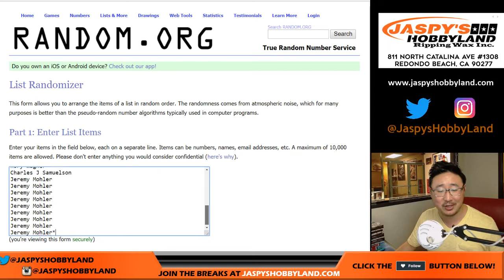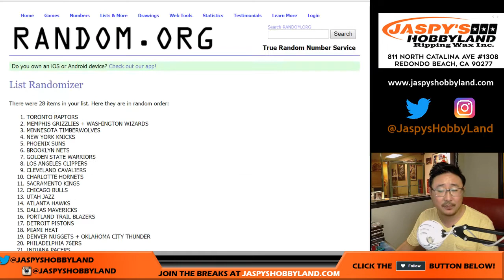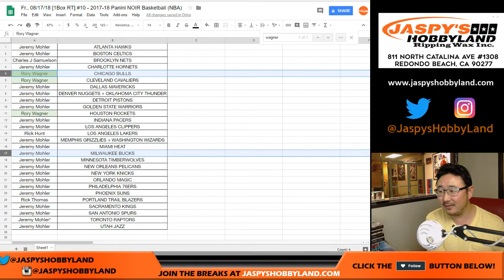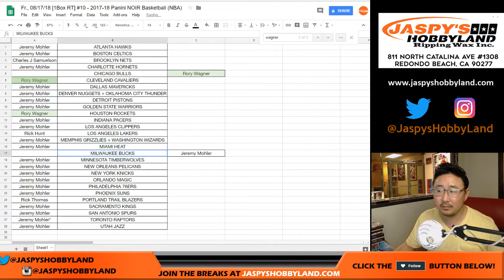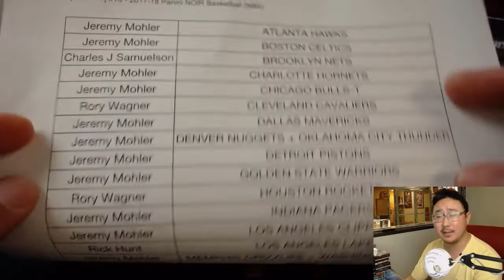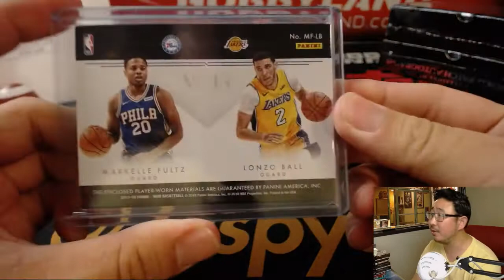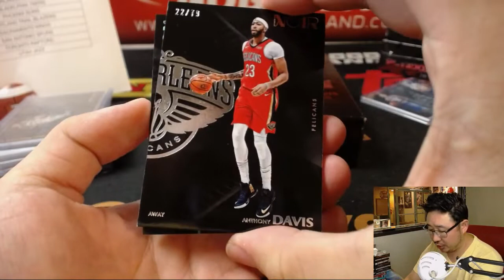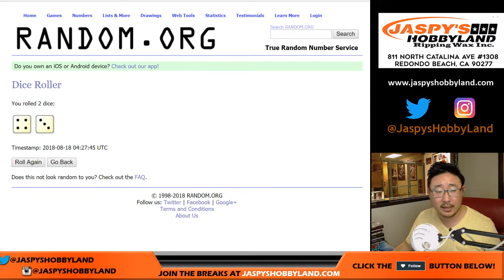Fr., 08/17/18 [1Box RT] #10 - 2017-18 Panini NOIR Basketball (NBA)